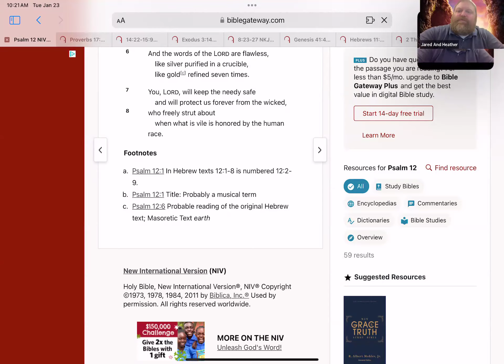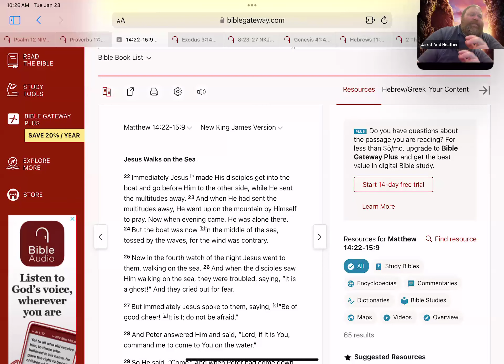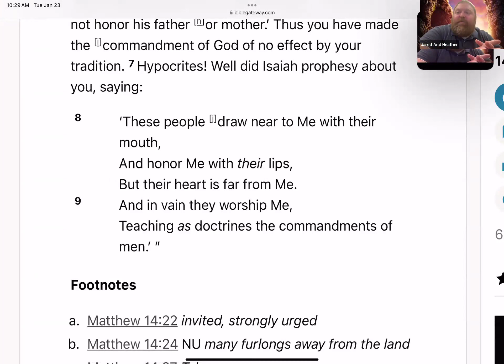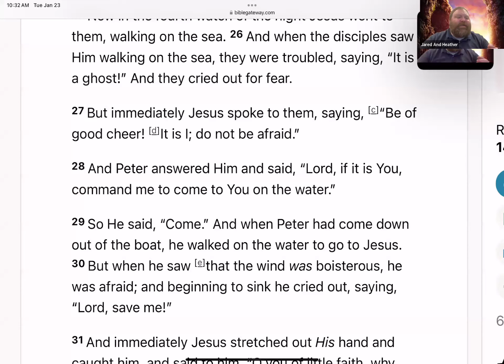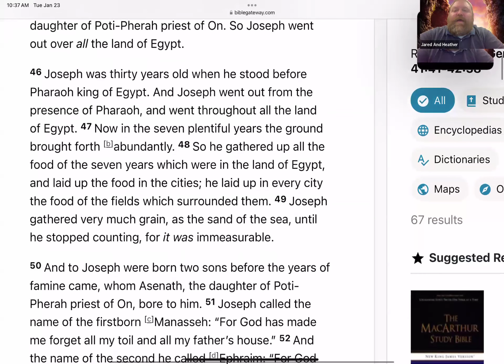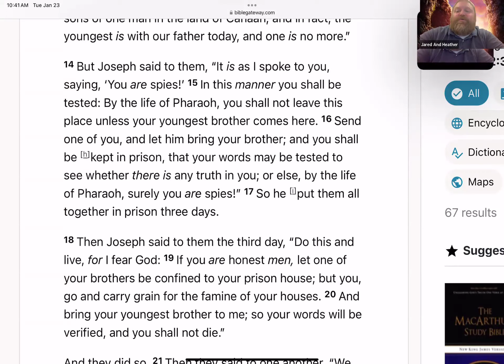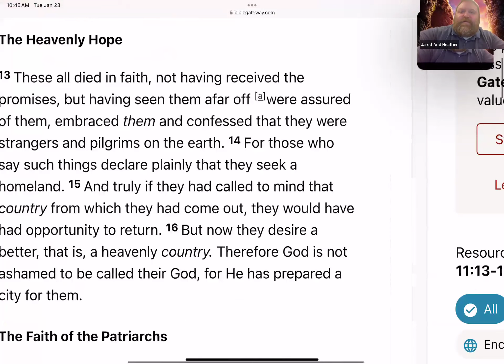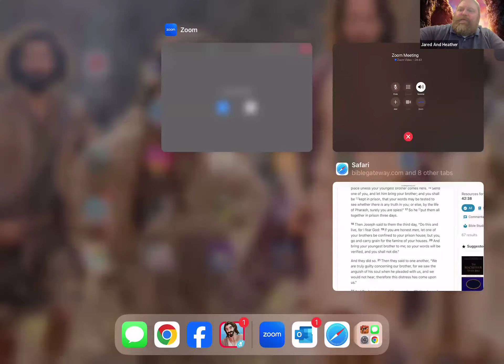The Bible: Day 21-” Be Honest Before God” (Psalm 12, Matthew 14:22-15:9, Genesis 41:41-42)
Honesty and Trustworthiness in Society Psalm 12:

Jesus Walks on Water Matthew 14:22-33: Jesus calms the storms of life. Peter is honest before God even though he doubted and was wavering in his faith.

Many touch Him and made well: Matthew 14:34-36

The sick had honest faith before Christ.

Defilement comes from within Matthew 15:1-9:

Jesus is honest to the Pharisees, tells them they have failed the people, and informs them that the state of one's heart purifies them.

Genesis 41:41-42: Joseph and His brothers.

Joseph, a true prophet of God, displays honesty, truth, and integrity.